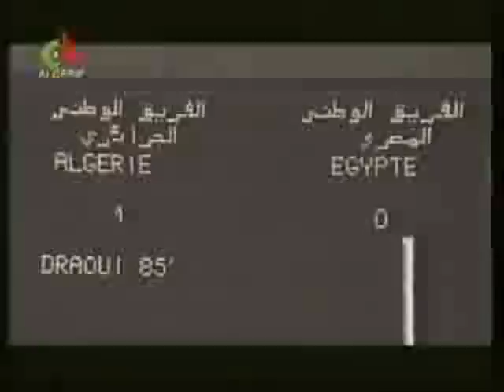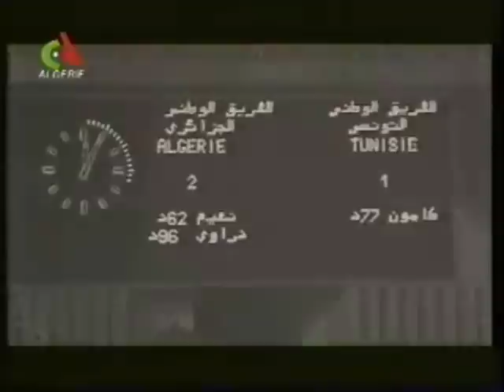L'équipe nationale d'Algérie médaille d'or Jeux Méditerranéens 1975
Première consécration du Football Algérien